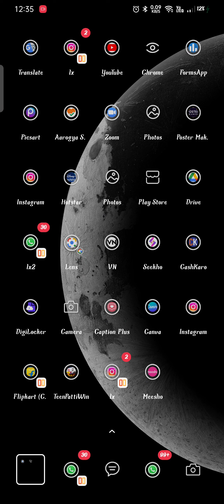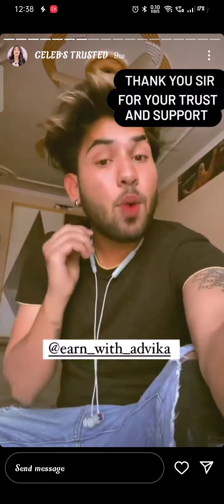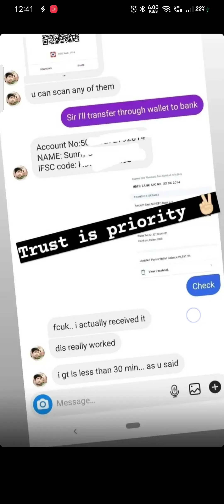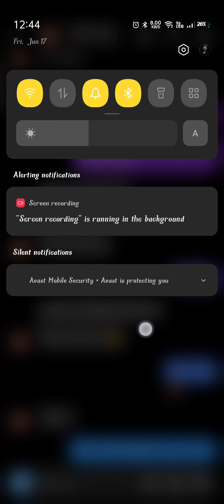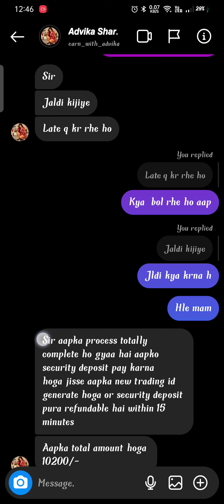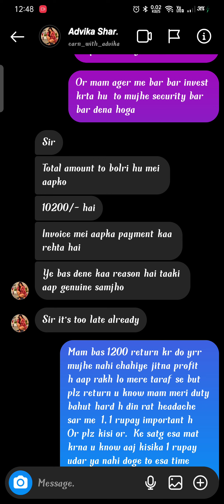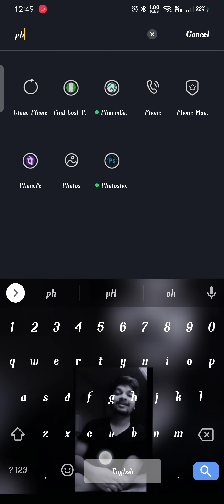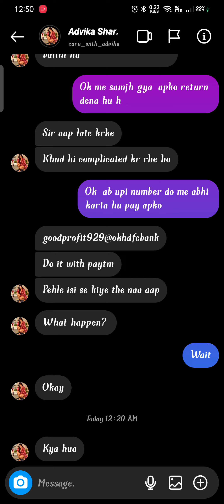Instagram fraud scammer trader investor Earn with advika (Advika Sharma)